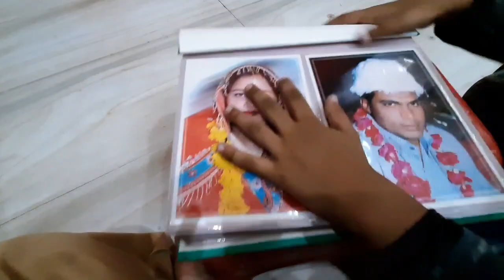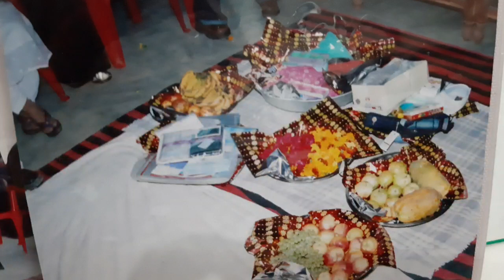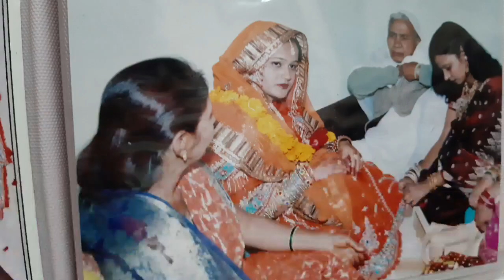dekhiy meri sagaai ki album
assalam o allekum sabhi ko

dekhiy meri sagaai ki photos 2007 m kaise huyi
photo
mangni
sagaai
shaadi
mehandi
haldi
pictures
wedding in 2007